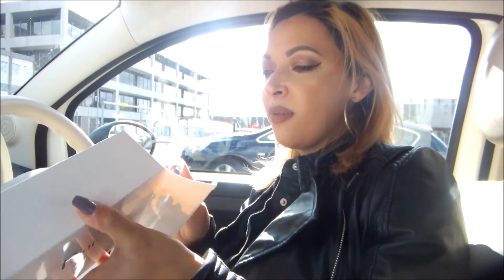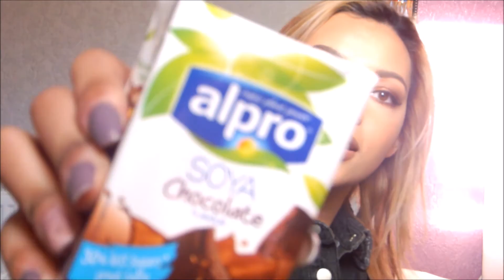Vlog, little trip to town, eating out sucess and horses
Hope you enjoyed the video, social media links below, see you wednesday :)

 xoxo
LLL

music imovie, no copyright